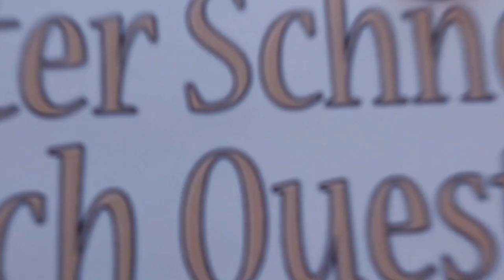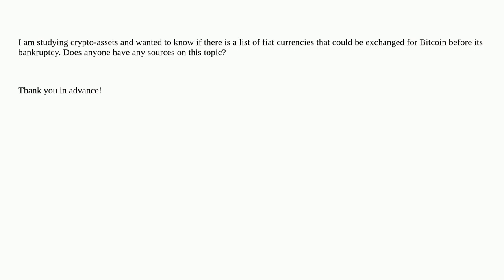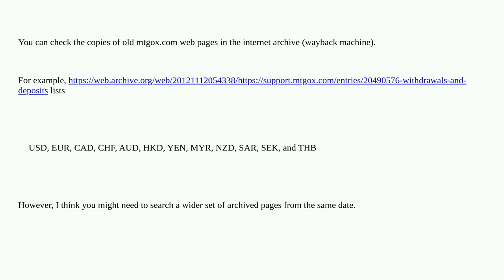Bitcoin: Mt. Gox Exchange currency list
Mt. Gox Exchange currency list

A special thanks goes out to the community

  history mtgox transactions fiat